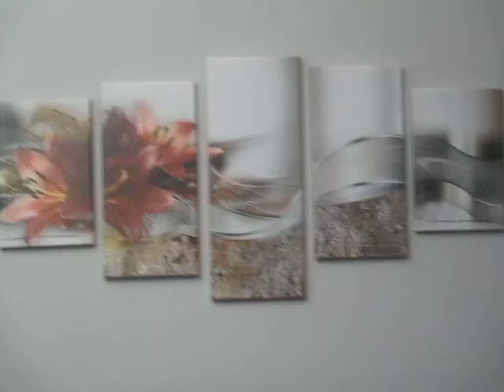DJ Tony Torres picture frame 2020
This is a picture DJ Cali G wanted to see we were on the phone when I was putting it up..